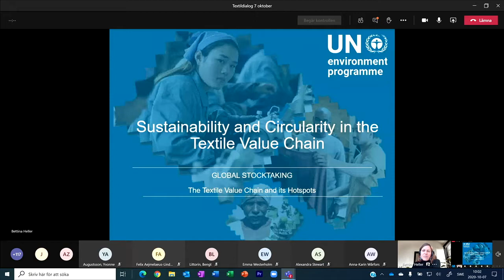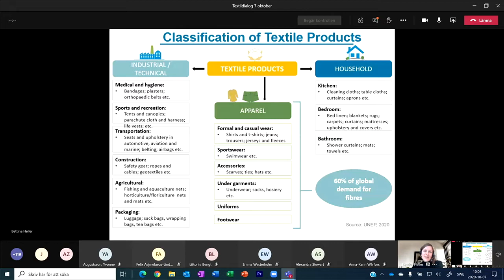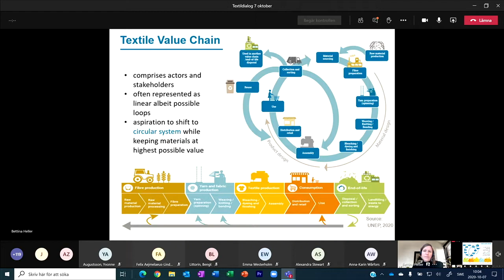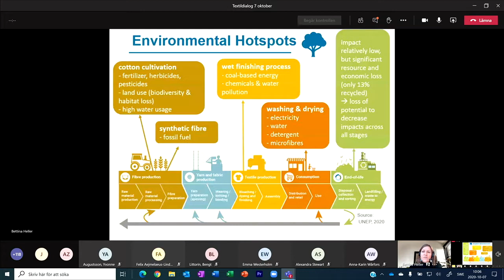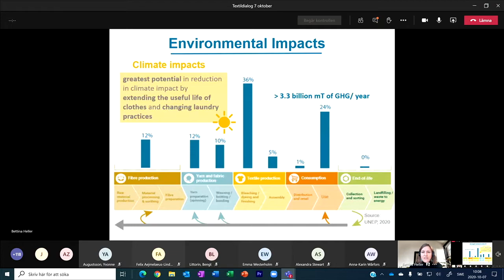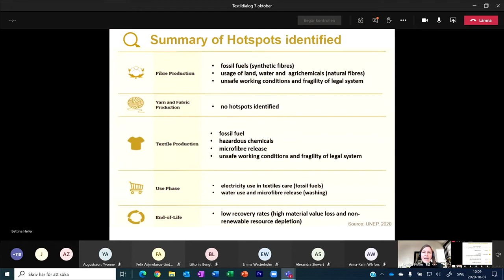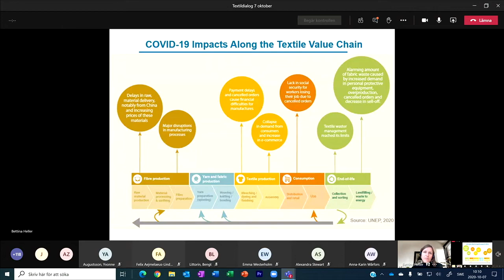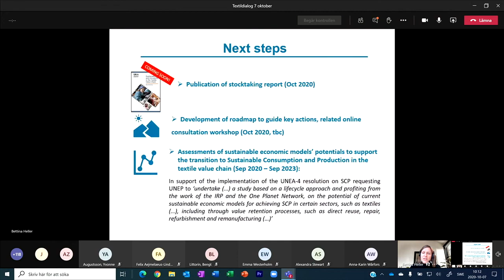4. Sustainability and Circularity in the Textile Value Chain GLOBAL STOCKTAKING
The Textile Value Chain and its Hotspots
Speaker: Bettina Heller, Associate Programme Officer in UN Environment Programme's (UNEP) Consumption and Production Unit